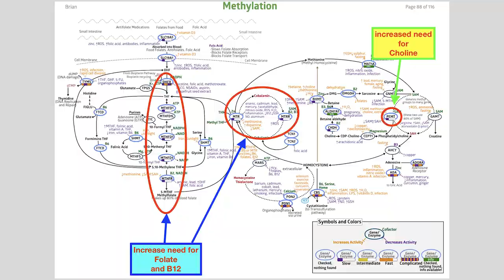Our Nutritional Famine is Killing Us!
Perhaps this is one of the biggest secrets I can think of. It is undisclosed and just assumed by many today ... but what you don't know is how this is affecting you personally. Your grandparents never had to worry about this, but you most certainly do.

OUR COURSE
PSMF 30 day course:

1. They have more brands than anywhere else to choose from;
2. Their prices are 20 -50% lower than anywhere else; compare and you’ll see
3. This is where most physicians have their account
4. Been in existence for nearly 30 years working with physicians and health practitioners

1. and registered
2. Reply to their verification email
3. Explore their website.

Sharing the metabolic strategy we used to regain our health and discoveries that will help you reclaim your vigour, and physique faster than you thought possible! No tricks, No marketing malarky, just the honest opinion of our own experience, 16 years of clinical medical practice, and having to save our own lives.